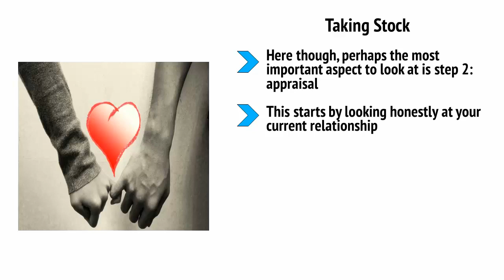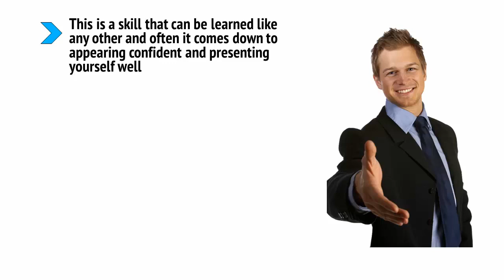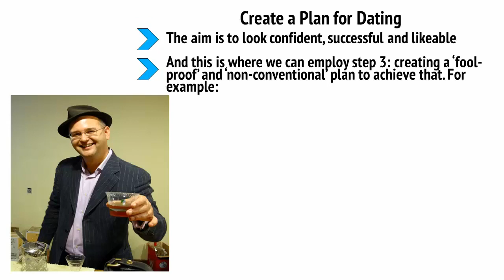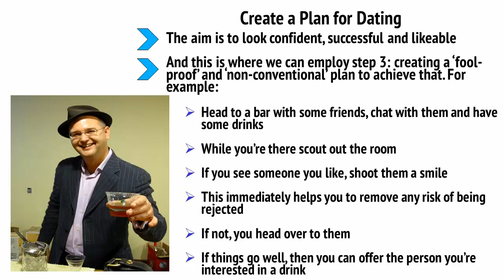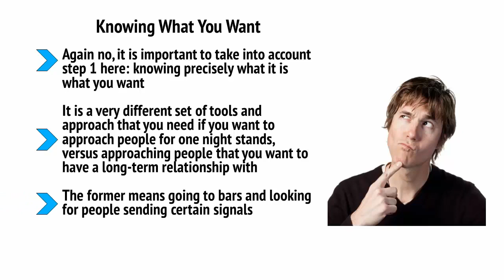Things To Make Your Relationship Goals Happen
🔥 Follow us🔥
🔥 Become successful, motivated, and inspired!
🔥 Harness the power to become successful, motivated, and inspired!. Videos!

Love your motivational exercise. videos! Love your motivational exercise and more. videos!

Goal Setting - Learn Tony Robbins' secrets and tips on how to set goals in order to create a compelling future for yourself.

Goal setting involves the development of an action plan designed to motivate and guide a person or group toward a goal.

Learn how to set goals and achieve them successfully using these golden rules.

How to Set Goals You'll Actually Follow.

Here's how to achieve your goals, according to experts.

Posts about How to achieve goals in life written by Acharya Prashant (आचार्य प्रशांत).

How To Achieve Goals In Life - LIVE WELL MAGIC.

Setting for managers examples, how to achieve goals at work, what support would you require from the organization to achieve your goals.

Search for jobs related to How to achieve goals at work or hire on the world's largest freelancing marketplace with 17m+ jobs.

I also have a goals and objectives template that will help you understand how to achieve goals at work.

A great lesson on how to achieve goals at work and at home.

Whether you're setting personal goals or professional goals, this guide reveals the science and strategy behind smart goal setting.

Apply latest How To Achieve Goals At Work in 2020.

To Set Goals and Achieve Them: The following mentioned are few goal setting tips to how to achieve goals and objectives and the importance of goal setting.

The Action Series is the second step in the process, in that it is a critical resource for determining how to achieve goals and objectives.

His children cannot replace the authenticity of a real relationship like teaching one's own child how to accomplish goals in life such as tying his shoe laces.

Account and ran across a doc with an email I had saved from 2009 that I thought was particularly insightful on how to accomplish goals in life.

The nine men, whose careers included contractor, chef and movie producer, offered straightforward advice for how to accomplish goals in life.

2020 - If you are looking for ways on how to accomplish goals in life, here are some tips that may help.

Raising Young Men is using art as a tool to teach young men how to accomplish goals in life.

It has shown me what drugs do and how to accomplish goals in life without drugs.

The article presents information on how to accomplish goals in life.